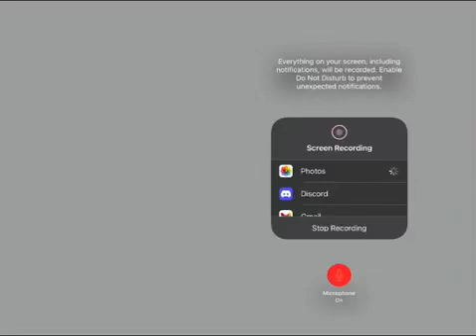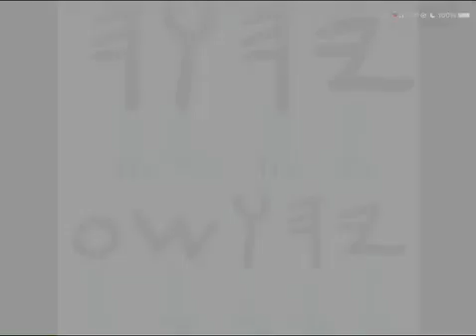ARISE OUT OF AMERICA